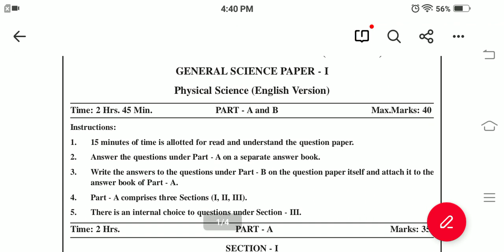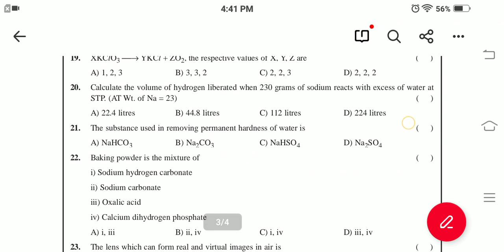TS 10th Class Physics SA1 Exam Model paper 2022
Blue print for physics ts 10th Class SA1 Examination
10th class  physics model paper for SA1 examination
10th class SA1 exams physics blueprint
chapterwise weightage for 9th class exams
ts 10th class SA1 exam syllabus 2022
ts 10th class physics Syllabus for SA1 exam